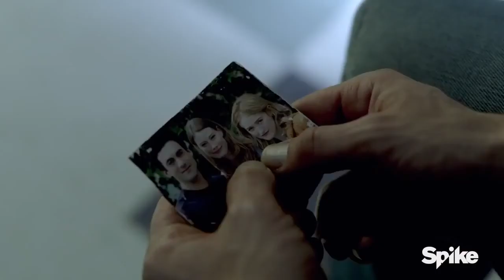Мгла (Cезон 1) - Русский трейлер 2017